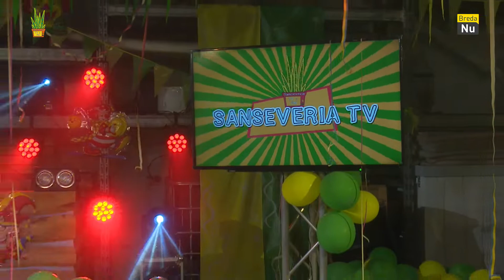Mister Nightlife - Het gaat maar door | Sanseveria TV